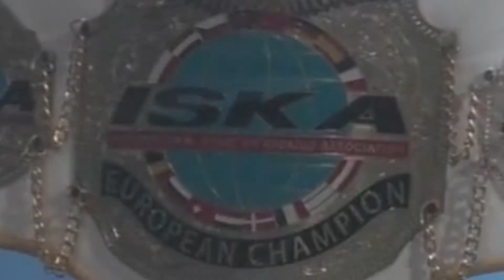TBC Singen Fight Night - Trailer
Der aktuelle Trailer zur kommenden TBC Singen Fight Night am 4.11.17